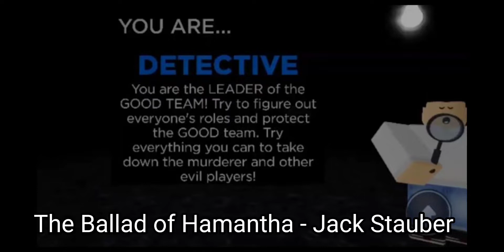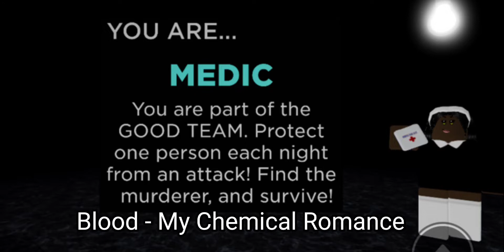Roblox Flicker Roles (Theme Songs)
yeah i didn't put the song called It's Muffin Time in the Muffin Man Role